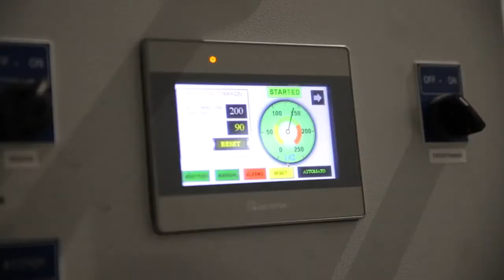Paper tablecloth production line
Damon Maban Asooric Company with over 15 years experience in importing all kinds of production lines and industrial machinery, installing and setting up factories is at your service. or